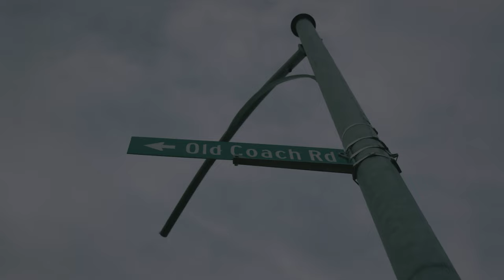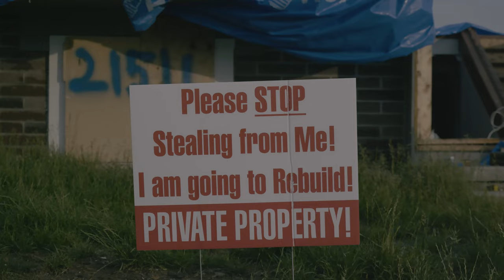One Month Later - Elkhorn, NE Tornado Damage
After a full month, these Elkhorn Neighborhoods are still ringing with fire alarms, and shattered belongings, the remains of this neighborhood will continue to see flattened homes and destroyed lives for many months, if not years to come. My heart truely goes out to those who have to go through anything like this.